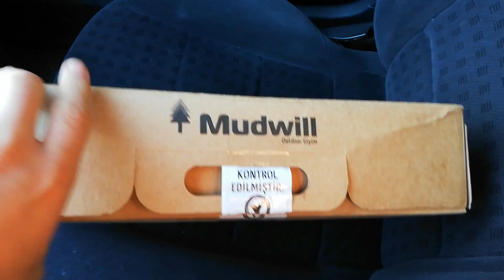MOTOSİKLET EKİPMANI | SOFTSHELL PANTOLON İNCELEMESİ | OUTDOOR KAMP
Yerli outdoor giyim ürünleri satan bir mağazanın softshell pantolonunu inceledim.
Ürünü bir kaç gün kullandım, rüzgar geçirmiyor üşütmüyor. Kışın sert soğuklarda termal içlikle kullanırsanız kolay kolay üşümezsiniz. Kalitesi, dikişleri, kesimi güzel. 167 cm boy-72 kg 90 cm bel ölçüsü için M beden tercih ettim tam oldu. Beli lastikli olduğu için kot pantolon üzerine de giyebiliyorum.